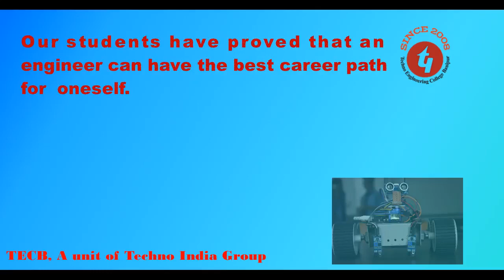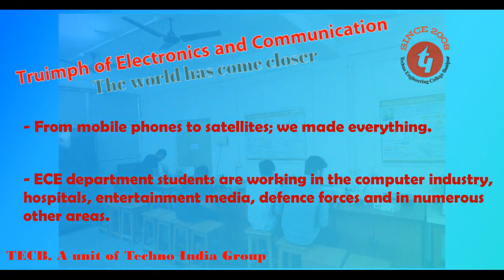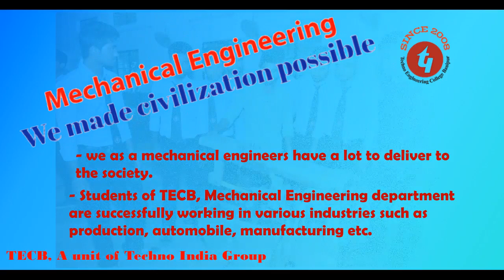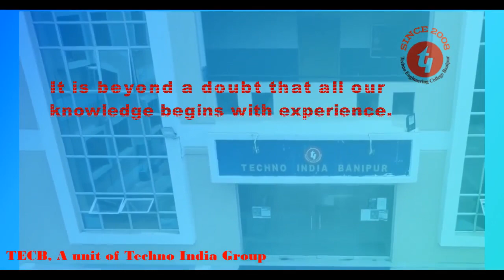Techno Engineering College Banipur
Techno Engineering College Banipur is one of the best emerging engineering colleges in West Bengal. Since 2008 it has been developed as one of the premier institutes in the region.
It has been possible because of its unique way of teaching and preparing its students not only  through regular B.Tech curriculum, as well as through super-curricular activities.
Because of this unique way of teaching, the students are academically sound, they are also fit for different ever changing socioeconomic scenario.
The lifestyle on the campus is unique. Regular classes are obviously there.
Let's talk about other activities.
The students are encouraged to do and participate in cultural and social activities on their own.
Creativity and imagination gives rise to innovation. That is the culture in TECB.
This basically results in the growth of leadership skill among students.
Students at TECB has their unique ways of raising their voice for the correct and against the wrong.
Some unique talents are always appreciated here.
After all TECBians always believe that hard work always pays off.
At the time of COVID19, as face-to-face interaction is limited, The Techno Engineering College Banipur has come up with its unique way of maintaining its tradition.
The academics are maintained strictly through online mode.
But you might ask if it was possible to do other activities online. Techno Engineering College Banipur developed its unique way of engaging her students so that they shine as stars. From science and technology to social work, even in the COVID19 19 situations the institute and her students outshine in the society.

Techno Engineering College Banipur offers B.Tech in Computer Science and Engineering, Electronics and Communications Engineering, Mechanical Engineering and Information Technology.
Together the Techno Engineering College Banipur is a family.
At the end I must say that Techno Engineering College Banipur is not just an institute, it is a culture, a message which is travelling with flow of time with the torch in hands of past present and
future generations.